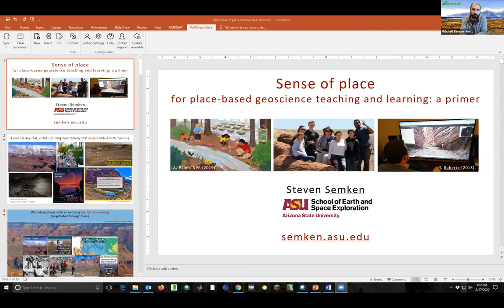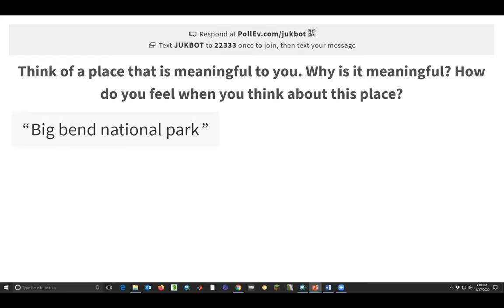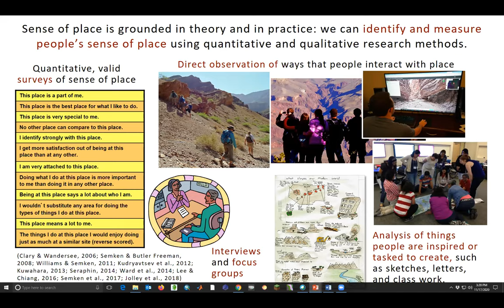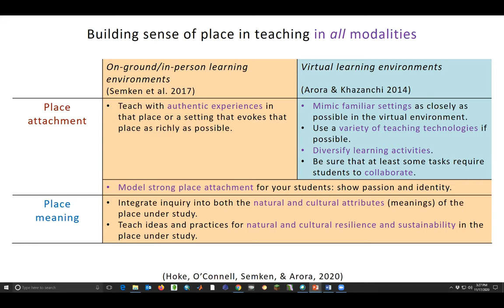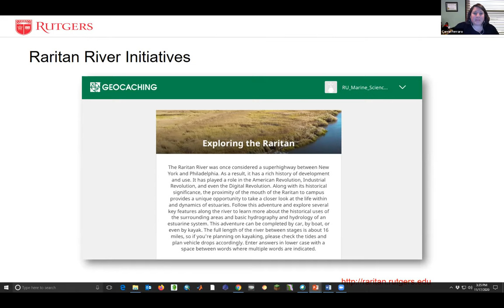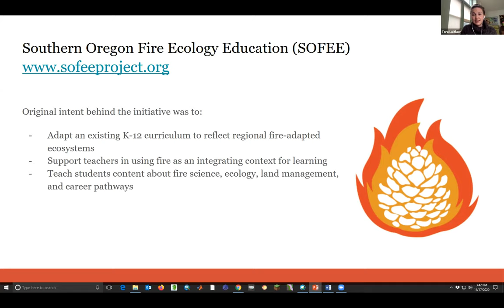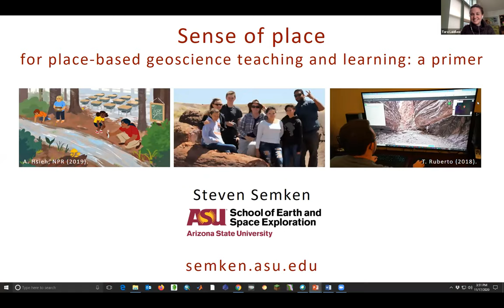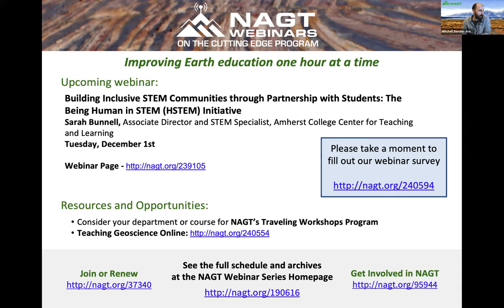Developing a Sense of Place During Distance Learning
Sense of place helps students contextualize their learning, engage in systems thinking, and connect more personally with course content. How can we adjust our curriculum and facilitation to help students develop a sense of place, when we can't be in a place together? In this webinar, we will explore several approaches for incorporating sense of place into distance learning, including taking virtual field trips, tapping into local knowledge, and using a community's shared experience as a springboard.

Connect with NAGT online!